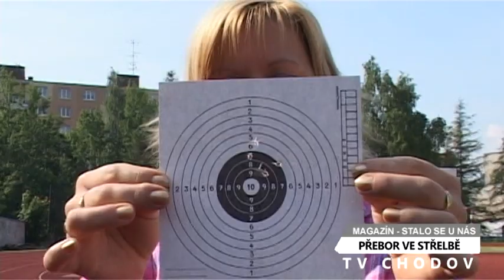Střelba ze vzduchové pušky - ŠAK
Magazín Stalo se u nás, tv chodov ©